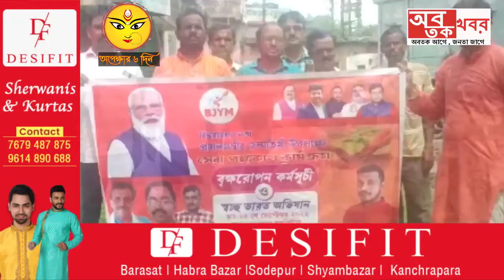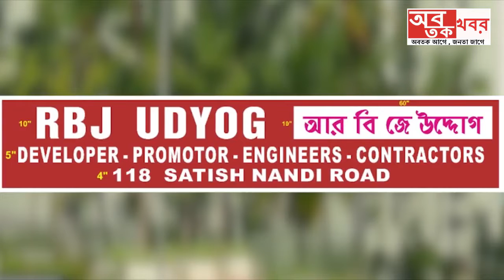বৃক্ষরোপণ ও স্বচ্ছ ভারত অভিযান মন্তেশ্বরে....